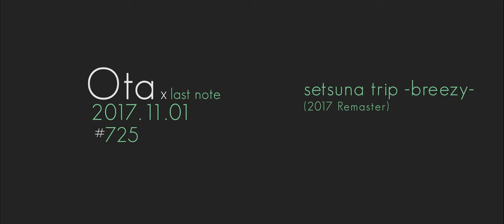【おた@2017 Remaster】Last Note // セツナトリップ -breezy-「ピアノアレンジ」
last note // setsuna trip (2017 Remaster, breezy piano cover)

･｡･ﾟ･｡✪ ✪･ﾟ･｡･ﾟ